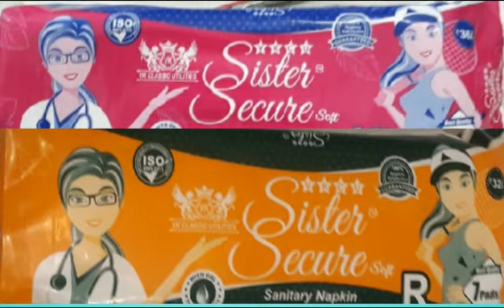Unlimited Hygiene Manufacturer Sanitary pads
Video from VK CLASSIC UTILITIES